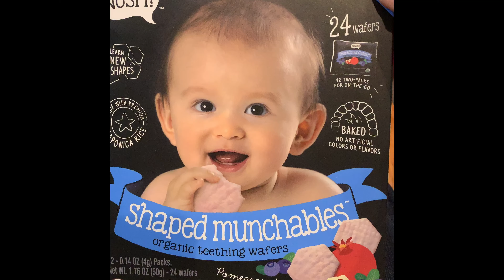Aiden trying Nosh munchable wafers